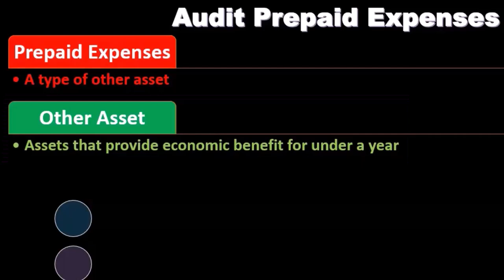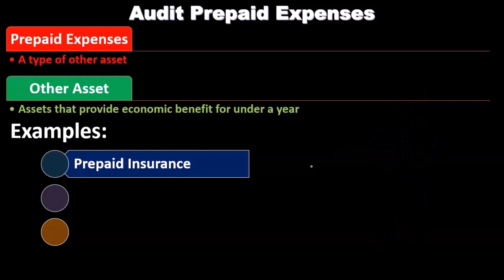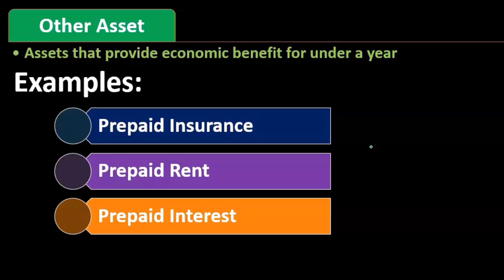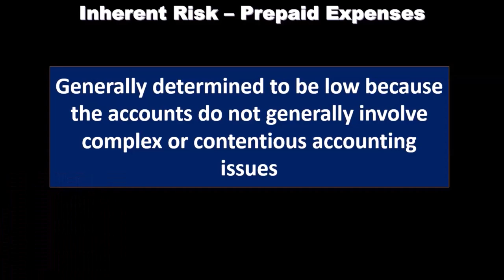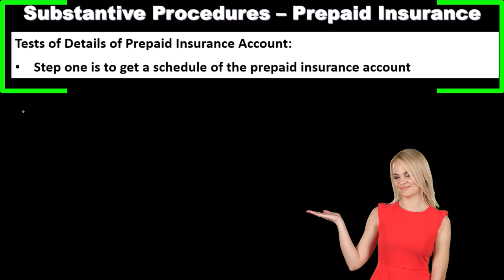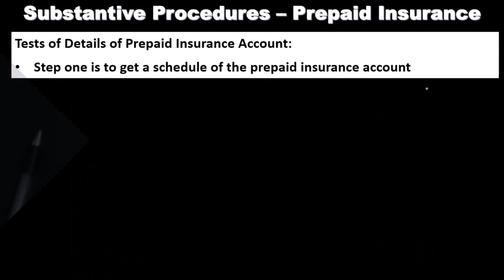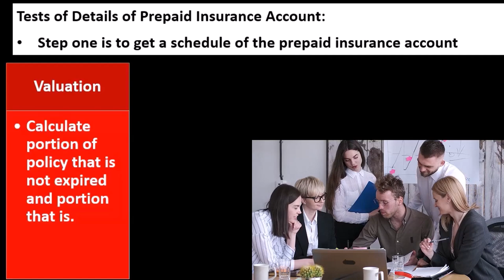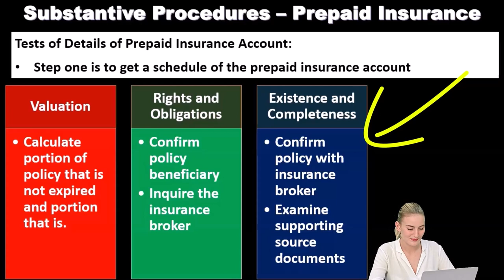Auditoría de gastos prepagos 14110 Auditoría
Auditoría de gastos prepagos
Auditoría